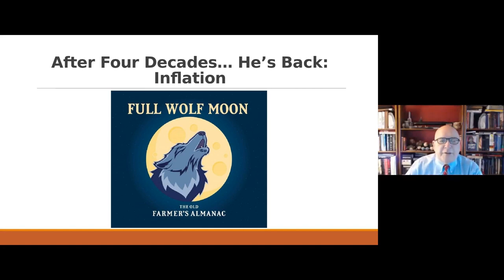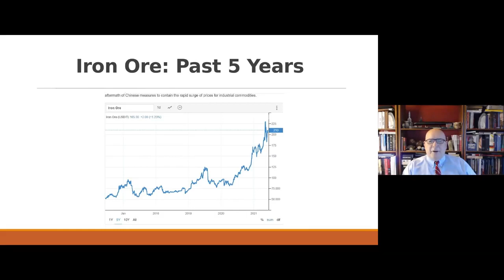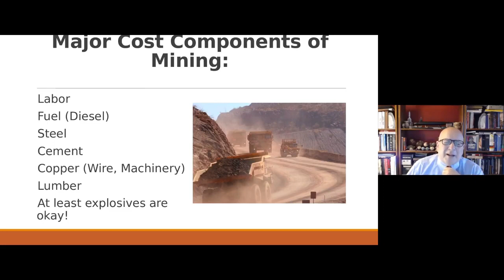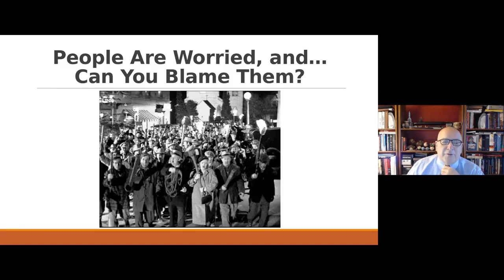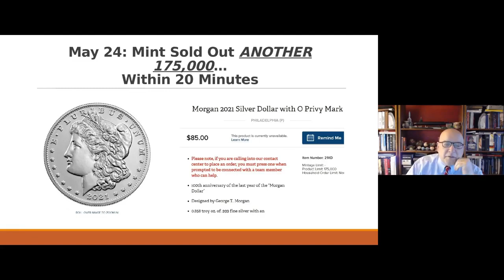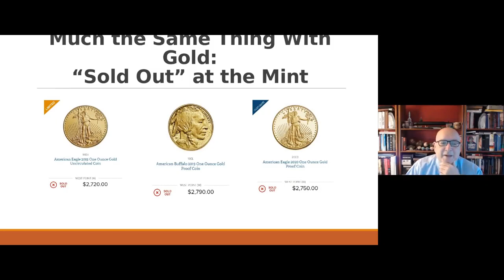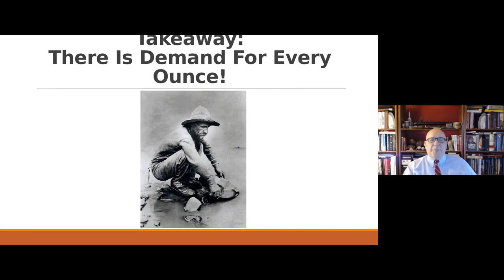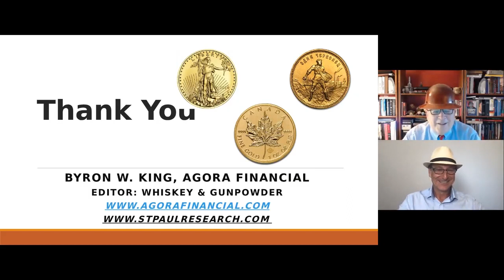VID IV Byron King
Virtual Investor Day IV- Keynote Speaker Byron King, Whiskey & Gun Powder